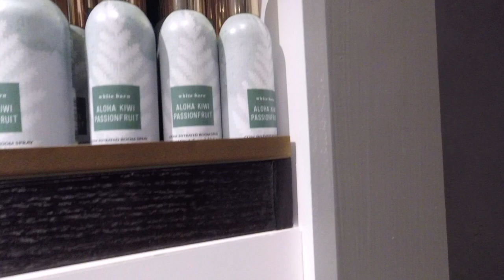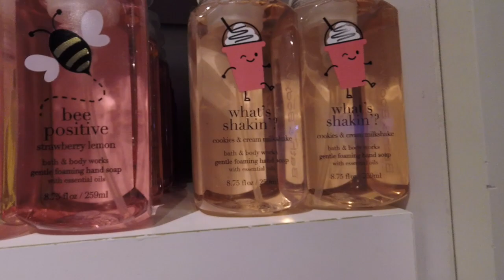Bath & Body Works LAST DAY of SAS | Store 2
Kimble Rene
2200 N. Highway 67

 Lamp warmer

 2 in 1 warmer

 🎥  Camera
Mirrorless camera

DSLR camera

Action camrea

💡Lights
Studio

Hot Shoe

2nd Channel Kimble Renee
🥂Adult Beverage 🥃

Send Me Mail:
Kimble Rene
2200 N. Highway 67